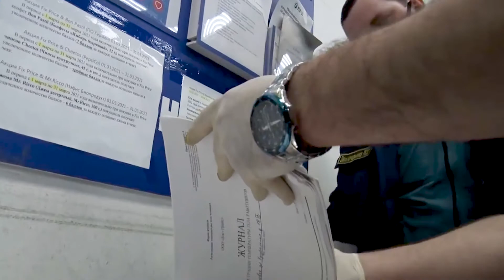Stop Fake. Ждёт ли нас третья волна коронавируса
Ситуация с заболеваемостью коронавирусом в нашем регионе и в стране в целом постепенно стабилизируется, но забывать об опасности пока нельзя. Как сообщило издание «КоммерсантЪ» 30 марта, с ссылкой на замглавы Минздрава Татьяну Семенову, показатели заболеваемости коронавирусом в России говорят о возможности третьей волны.

Все меры контроля направлены на то, чтобы предотвратить заболеваемость коронавирусом и относится к ним нужно с пониманием и уважением.